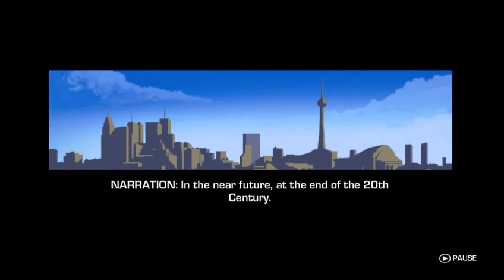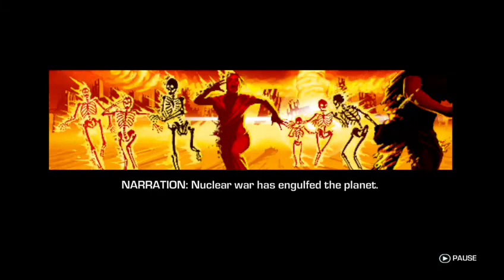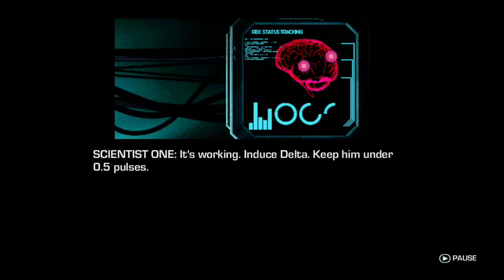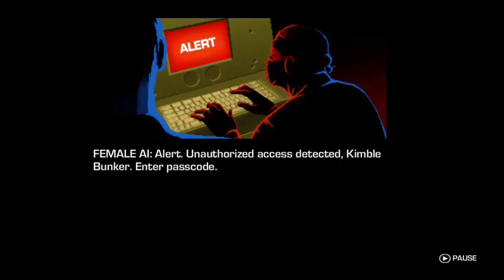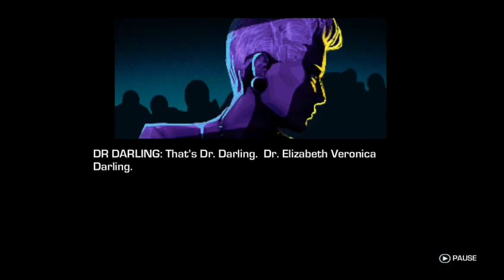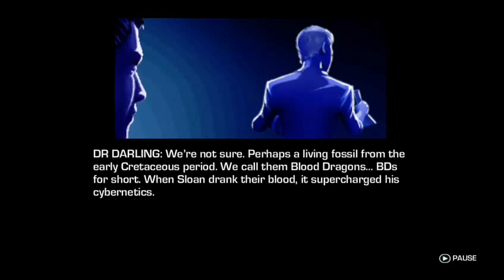Far Cry Blood Dragon